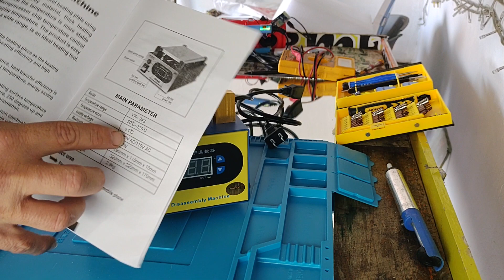plancha de calor Yaxun yx-943B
plancha de calor Yaxun yx943b, para el desarme de celulares, cambio de screm,y calentamiento posterior para el desarmado de cualquier celular